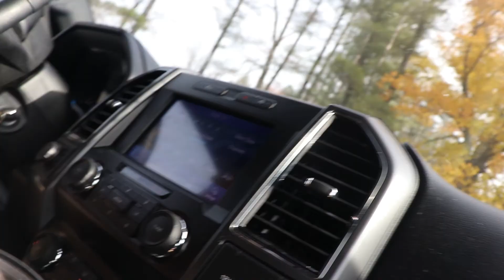HE SLAPPED HIM IN FRONT OF A COP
New vlogs almost every other week

My gear:

Camera body
Vlog lens
Zoomy lens
Ipad dongle
Hard drive
Gorilla pod